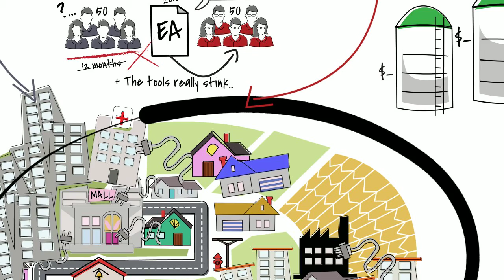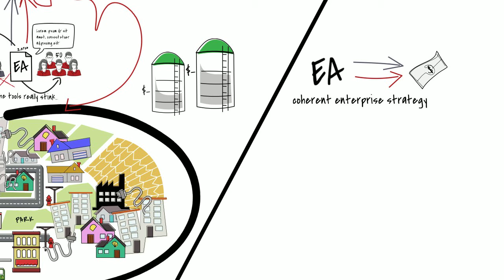FutureBankToday | Episode 11: Innovation and the Failure of Enterprise Architecture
How did we get to this place of Rube Goldberg-esque system design? Who is responsible for the complexity in our environments?